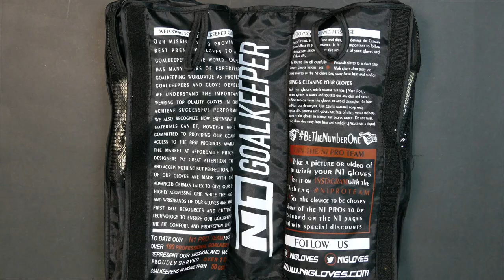🧤 Gloves Unboxing - Goalkeeper Gloves HORUS 2.0 ELITE WHITE ⚪⚪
HORUS 2.0. WHITE

Guantes de portero con corte Hibrido Roll-Negativo y palma de Látex alemán 100% natural Contact Grip, con una nueva zona de despeje de puños con nuestro exclusivo sistema de gel inyectado sin costuras. Cuenta con paneles de 4 mm de latex natural en 3D + 8 mm de espuma en el dorso para una gran amortiguación con una excelente funcionalidad ergonomica, ajuste unico y comodidad inigualable.

4mm de látex Contact Grip + espuma de 4mm, para todas las condiciones metereológicas. Cuenta con la tecnologia GEL FIT, un material especial que es introducido en la parte interna de la palma de látex, en los puntos previamente estudiados, para que la mano no resbale dentro del guante, que proporciona seguridad y sensaciones sobre los puntos de contacto con el balón.

Corte Roll-Negativo. Combina las mejores características del corte Rollfinger y Negativo. Este corte, asegura el agarre óptimo y cómodo que los porteros profesionales necesitan, el látex en los dedos índice y meñique están siempre en contacto con el balón.

Con cuerpo de Windstopper, el dorso del guante cuenta con la nueva zona de despeje de puños con nuestro exclusivo sistema de gel inyectado sin costuras, el nuevo Horus 2.0 cuenta con paneles de 4 mm de latex natural en 3D + 8 mm de espuma en el dorso para una gran amortiguación con una excelente funcionalidad ergonomica, ajuste unico y comodidad inigualable.

Muñequera elástica de 9cm para un mejor ajuste.

RECOMENDADO
Guantes de competición de calidad profesional, desarrollados para porteros que buscan un guante de alto rendimiento para uso a nivel profesional, con un Látex de máximo rendimiento en cualquier condicion climática

HORUS 2.0. WHITE

Goalkeeper gloves with Hybrid Roll-Negative cut and a palm made with our 100% natural German Latex Contact Grip.

GLOVES PALM:
4mm German latex Contact Grip + 4 mm of foam for all weather conditions, combined with GEL FIT, a special material that is inserted in the internal part of the latex palm, at the previously studied points, so that the hand does not slip into the glove, which provides security and sensations at the points of contact with the ball.

GLOVES CUT
Roll-Negative Cut. combines the best features of the RollFinger and Negative cut. This cut ensures the optimal and comfortable grip that professional goalkeepers need, the latex on the index and little fingers are always in contact with the ball.

GLOVES BACKHAND
Windstopper body that has an exclusive system of injected gel inserts on the back, structured on the punch-zone and on the side with the aim of improving hand protection.

9 cm elastic wristband.
Elastic strap with double round and 2 points of velcro for a better fit.